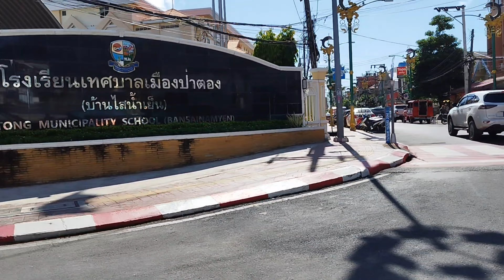Life on the Streets: The Heartbeat of Phuket#photography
🌿 Experience the Heartbeat of Phuket: A Bite-Size Journey into Local Life and Vibrant Streets 🌏

Discover the essence of Phuket, Thailand, beyond the typical tourist spots. In this captivating journey with BiteSize Nature, we take you on a unique tour through the local life, bustling streets, and hidden corners of Phuket, uncovering the true soul of this beautiful island.

🌅 Touring Paradise: Exploring the Wonders of Phuket
Join us as we explore the breathtaking natural landscapes and pristine beaches that define Phuket's allure. From the iconic Patong Beach to the serene Phang Nga Bay, we'll guide you through a tour of captivating beauty and tranquil escapades.

🏘️ Life on the Streets: The Heartbeat of Phuket
Step into the vibrant streets of Phuket and witness the rhythm of local life. We delve into the colorful markets, authentic street food, lively night markets, and the friendly faces that make this island come alive. Experience the blend of tradition and modernity that defines Phuket's bustling streets.

🚶 Walking through Culture: Immersing in Phuket's Local Traditions
Embrace the rich cultural tapestry of Phuket by strolling through its temples, shrines, and historic old town. Get a taste of the island's heritage as we meet the locals, partake in their traditions, and share unforgettable moments that showcase the warmth and hospitality of the Thai people.

🌺 Local Flavors, Global Charm: Phuket's Culinary Delights
Indulge your senses in the local cuisine, a vibrant palette of flavors that mirrors the island's diverse culture. From street-side delicacies to hidden eateries, we'll savor authentic Thai dishes and uncover the gastronomic wonders that make Phuket a food lover's paradise.

📸 Capture the Magic: Moments to Remember in Phuket
Every corner of Phuket offers a picture-perfect moment waiting to be captured. Join us in immortalizing these breathtaking scenes and experiences, ensuring that each snapshot holds a story of its own.